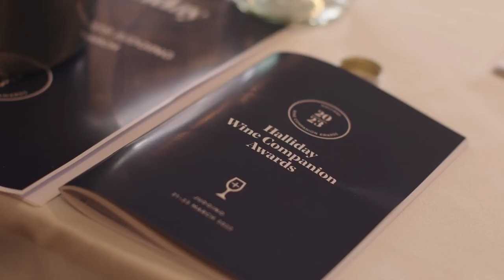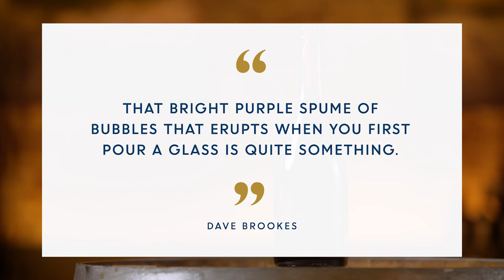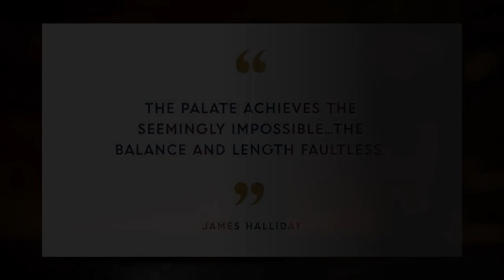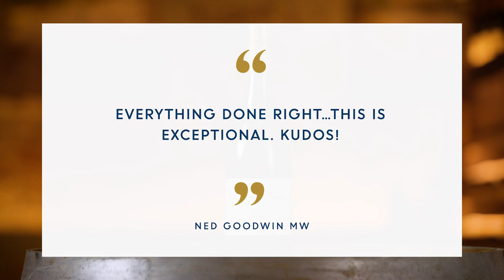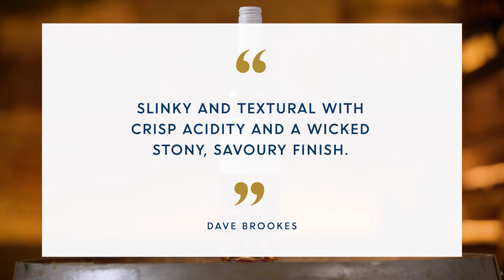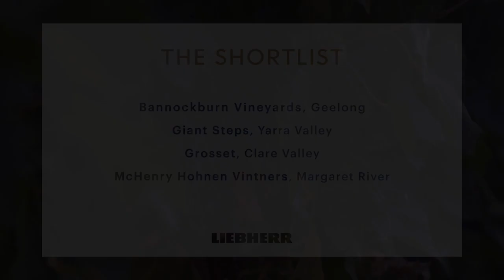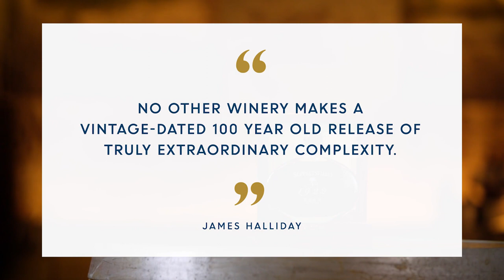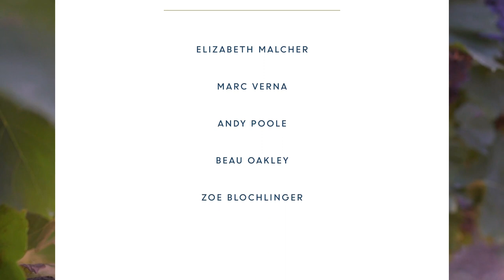Halliday Awards 2023